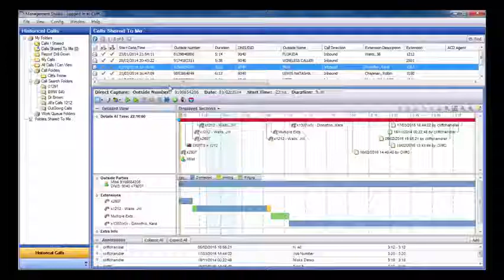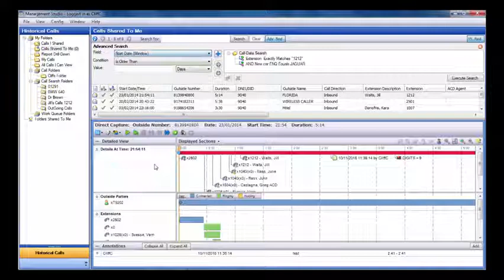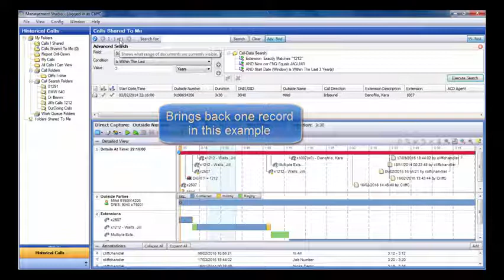DEMO MiVoice Call Recording Search